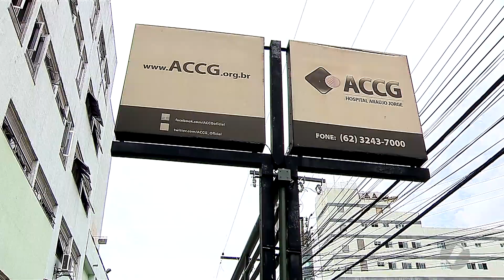JMD (20/09/18) - Menina consegue cura para o câncer